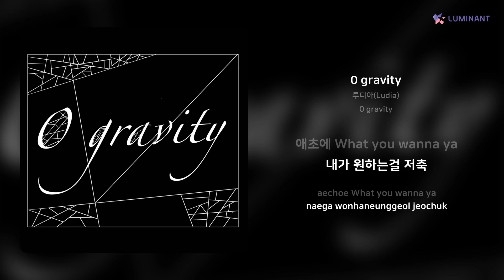루디아(Ludia) - 0 gravity | 가사 (Lyrics)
Artist: 루디아(Ludia)
Track: 0 gravity
Album: 0 gravity
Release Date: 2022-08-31